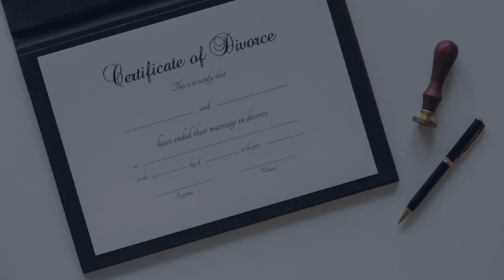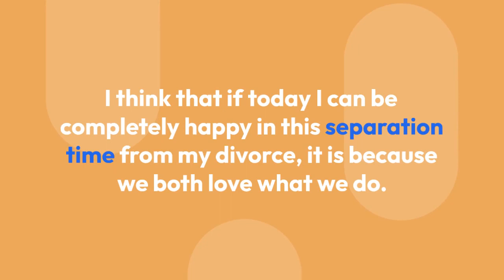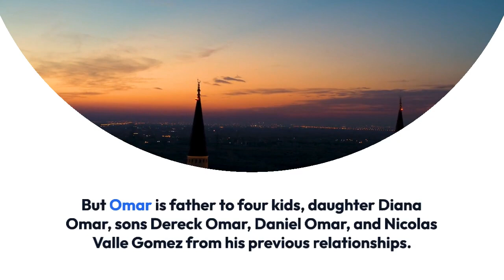Don Omar's Wife Turns Ex Wife All about His Divorce and Where He Is Now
Don Omar is a reggaeton music sensation with millions of listeners worldwide. The dashing singer has stolen the hearts of many with his charm, but who's the special woman who found her way into his heart?

While Don is not a married man now, he had a beautiful relationship with his wife in the past.